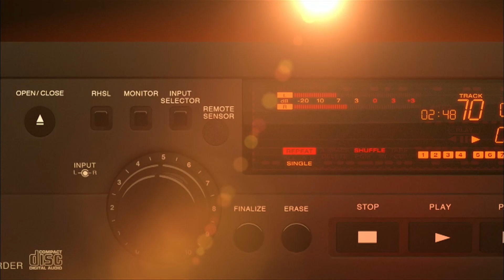Best of Dez Bryant's Rookie Season Mic'd Up | MicdUpMondays | NFL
It's MicdUpMondays. Check out rookie highlights and Sound FX from Dallas Cowboys WR Dez Bryant!

Keep up with NFL every day of the week!